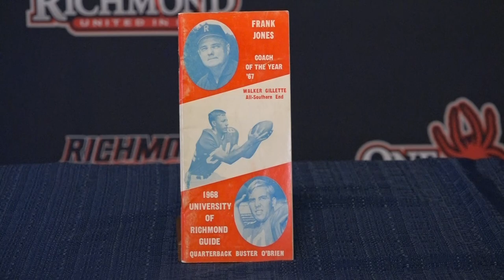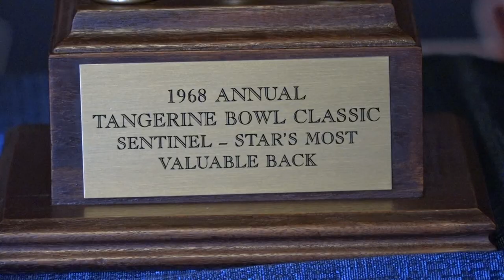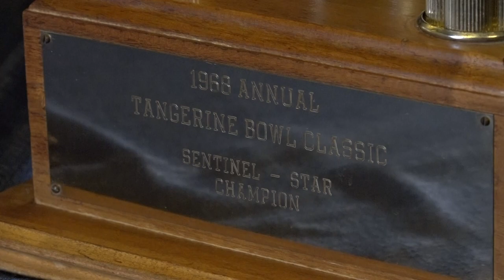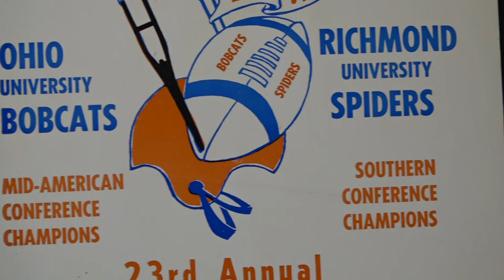Walker Gillette and Buster O'Brien